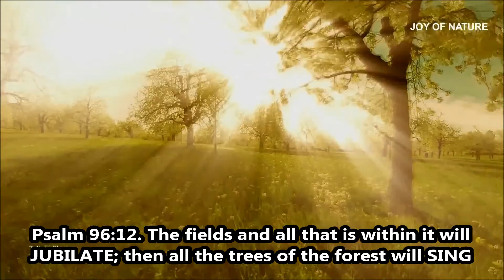Joy in Judgment